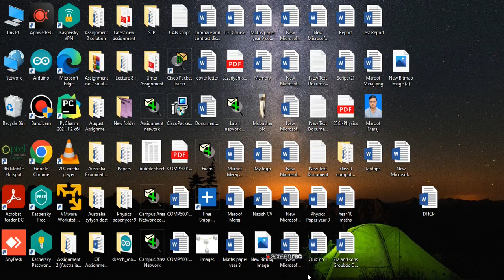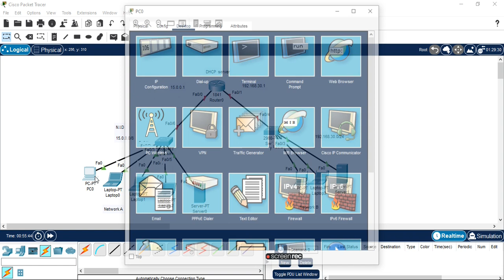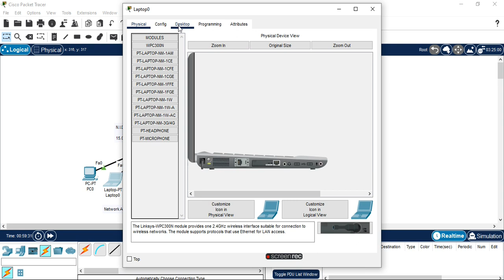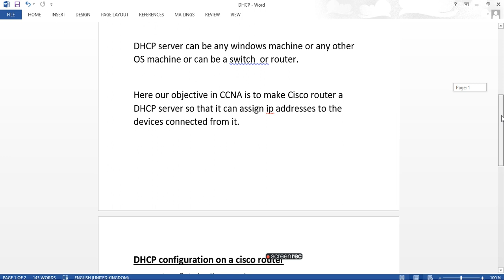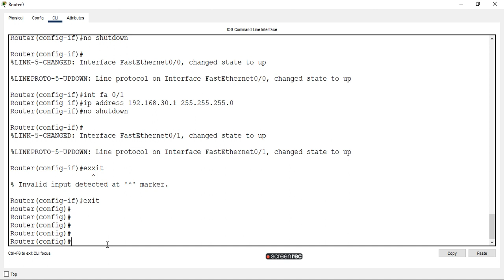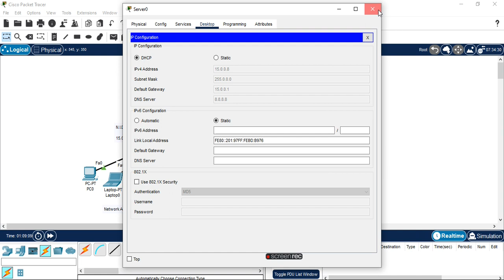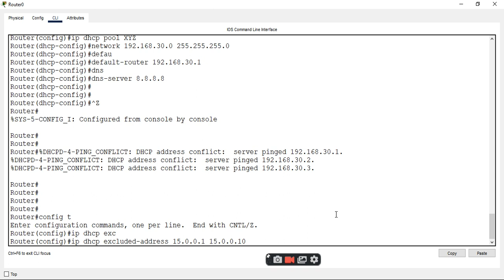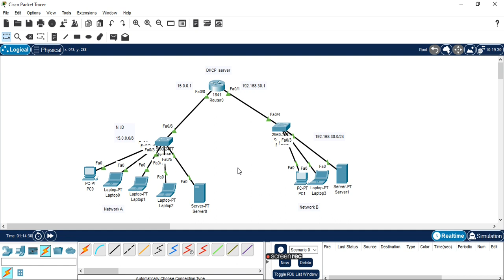DHCP.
This video is about concept of DHCP and its configuration on Cisco router.